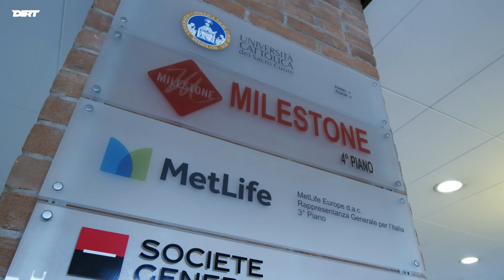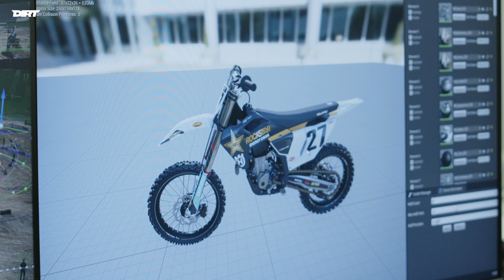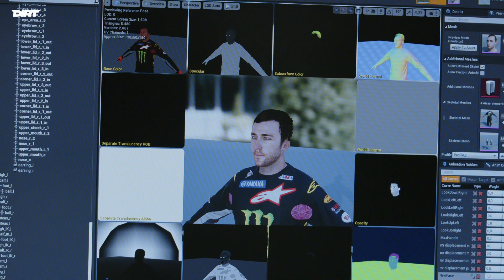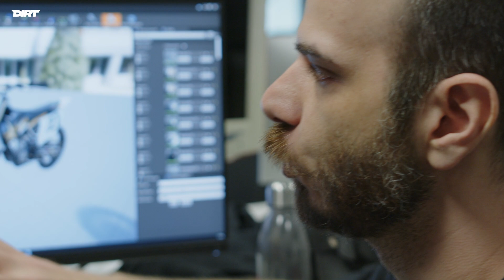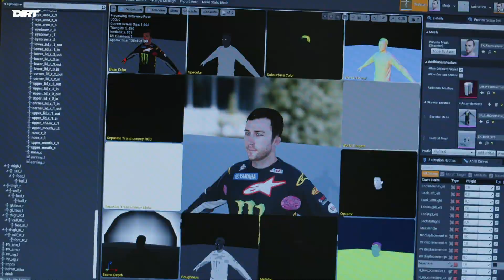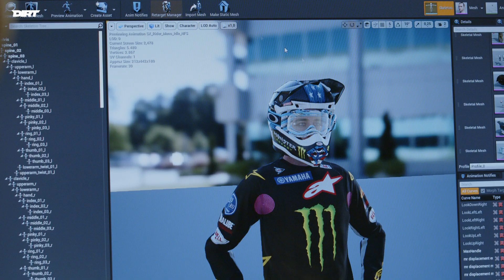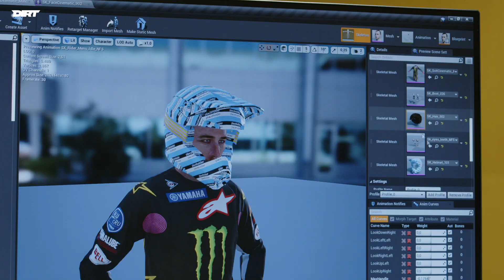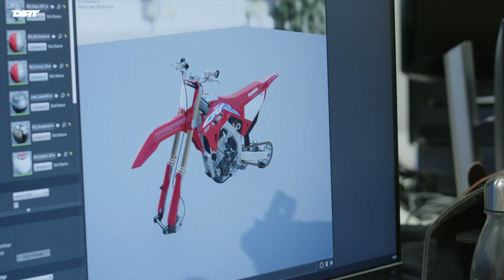Monster Energy Supercross 6! Siamo stati ospiti da Milestone per scoprire come si crea un videogame!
Vivere il cross è bellissimo e farlo dal divano è anche comodo. Siamo andati alla scoperta di Milestone, la Casa italiana di videogame che ha dato vita a giochi come Supercross, MotoGP e tanti altri per scoprire come nascono i videogiochi a due ruote...

⬇️ NAVIGA IL VIDEO PER ARGOMENTI ⬇️

00:00 Introduzione
00:50 In fissa con Monster Energy Supercross 6: The official Videogame
01:34 Milestone, l'azienda e la sua storia
02:50 L'evoluzione offroad, motocross, MXGP e Supercross
03:32 Passione moto all'interno di Milestone
04:04 Come si trasforma un campionato in un videogame
04:51 Le piste di supercross per Playstation, X-Box e Nintendo Switch
07:56 Buche, terra, fango e terreni diversi
09:31 La stagionalità dei videogame e la giocabilità
11:53 Livre ed equipaggiamento
12:41 Moto e customizzazione
15:21 Scrub e whip
18:53 Compund supercross, dove e come nasce
20:11 Enduro e altre discipline offroad
21:23 Conclusioni